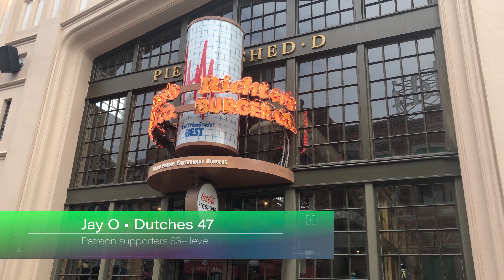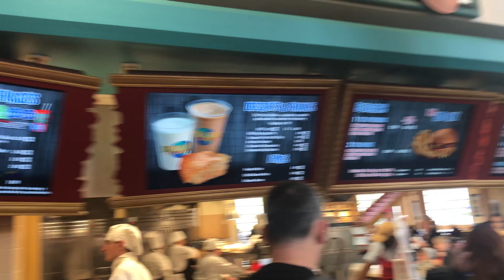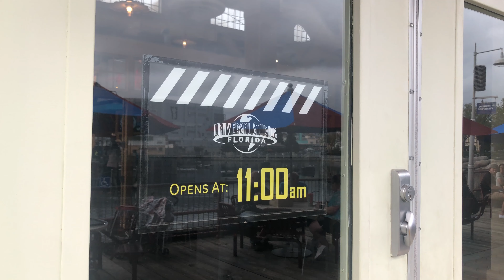Richter's burgers review at Universal Studios Florida in 4K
I finally visited Richter's burgers at Universal Orlando to try their burgers. I also was joined by Brian and Mike. I give you a brief tour, and tell you what we though.

 my stuff:
Current main camera: Canon 70D (since it is discontinued, here is the 80D)

Camera I wish I had (waiting for the new version, and money to buy one): Sony A7sII

GoPro used most often: Hero 7 black

LED light I use in studio: GVM LED-480LS

LED light I have for travel: Powerextra Bi-Color 10000mAh

Audio recorder I use when recording separate audio: Tascam D60D
The one I use
The current version

Mixing board I use when live streaming: Behringer Xenyx 802